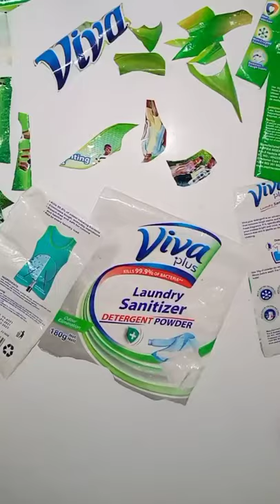Viva - Excellent Creativity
Amazing creativity by Ojezart 😍😍🤩🤗 Thank you for being a true Viva fan! An excellent reward & a surprise awaits you!🎉🎁